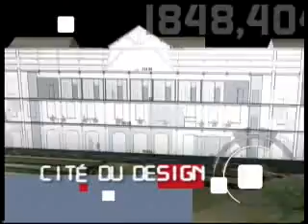Les villes étapes 2008 : découvrez Saint Etienne